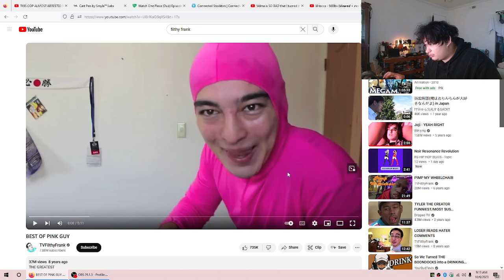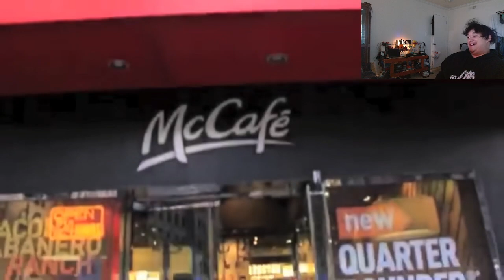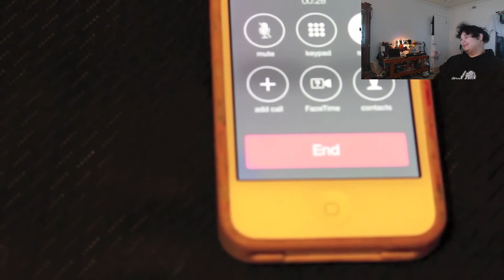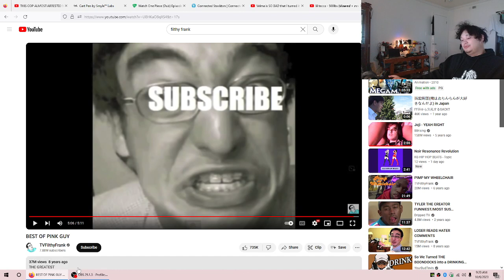THIS SHOULD'VE BEEN ON ADULT SWIM | BEST OF PINK GUY (REACTION)